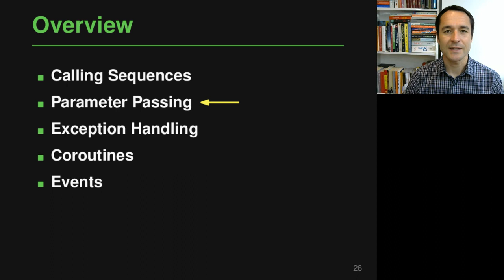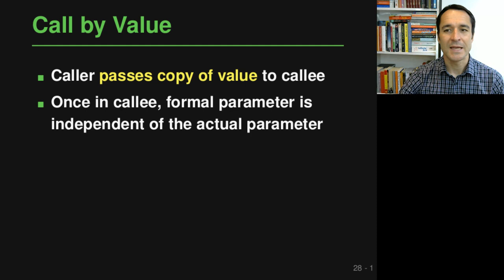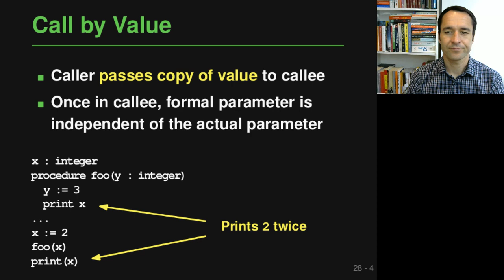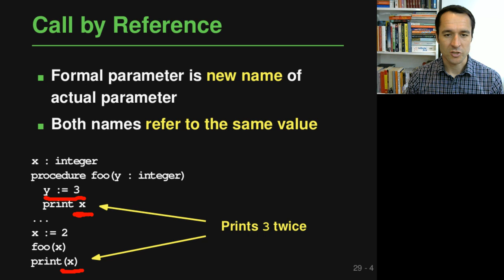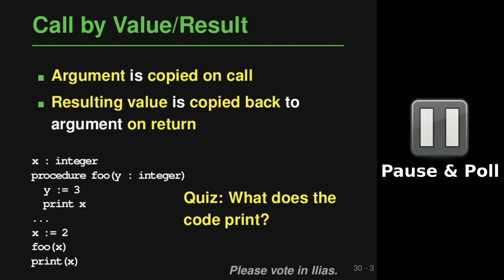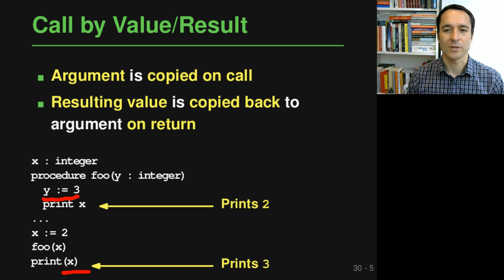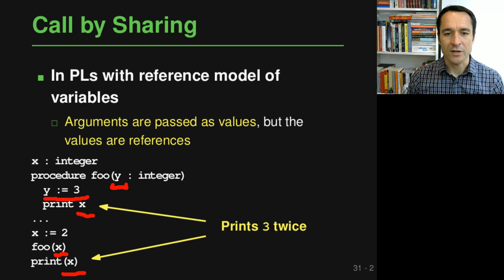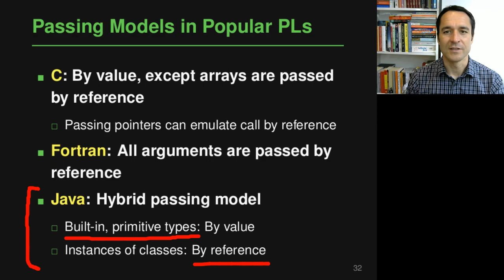Lecture "Control Abstraction (Part 2, Parameter Passing)" of "Programming Paradigms"